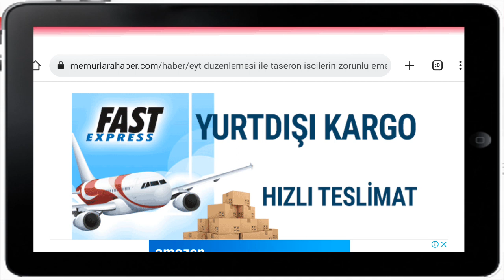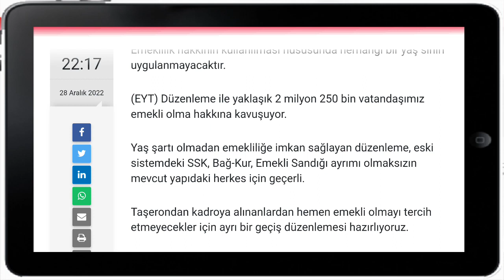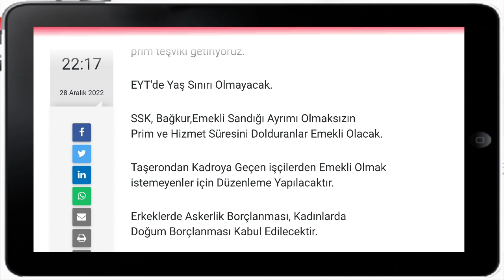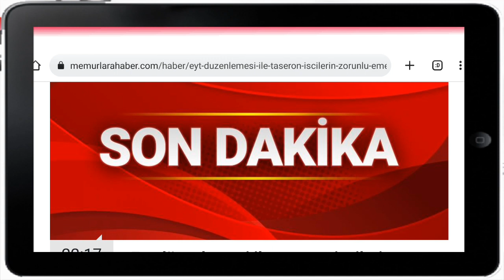Eyt düzenlemesi içinde taşeron işçi düzenlemesi de var!